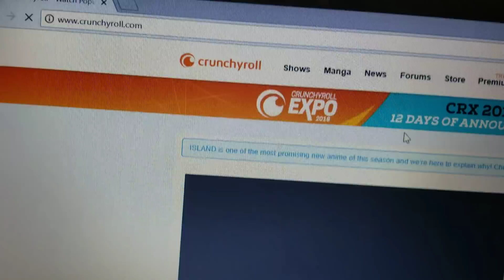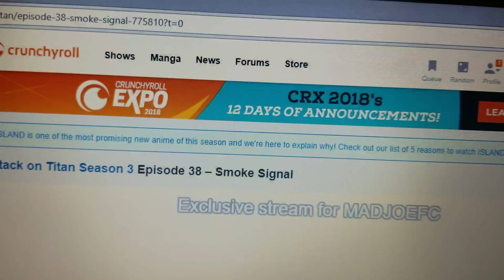HYPE!!! ATTACK ON TITAN SEASON 3 HAS LAUNCHED!!! INITIAL REACTION!!!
SEASON 3 HYPE!!!